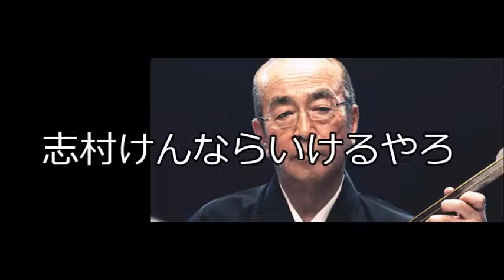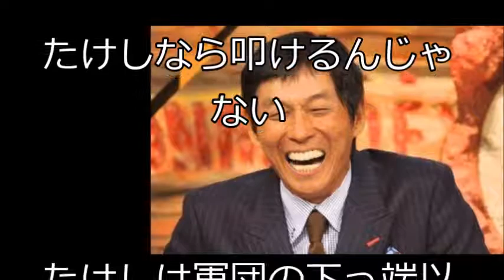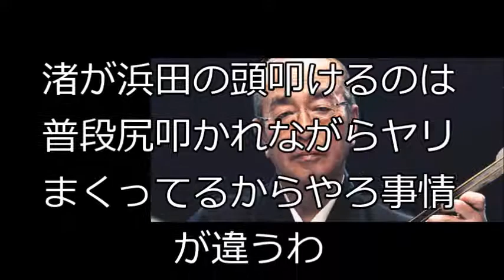ダウンタウン浜田の頭、叩ける芸能人いない説ｗ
・関連動画
Funny 2017 水曜日のダウンタウン 神回「浜田の嫁さんは浜田に似てるけどな」松本人志
2017 Shows 【水曜日のダウンタウン】　本当にファンに優しいのは浜田じゃなくて松本説
ダウンタウン浜田 安田大サーカスにブチギレｗ【放送事故】ナイナイ岡村　矢部　有野　激怒　ハプニング
Funny 2017 水曜日のダウンタウン 神回「浜田は背中にもお経書いてるし」松本人志
2017 Shows 水曜日のダウンタウン 松本人志「浜田の手はバラエティでしか使わない」爆笑シーン
水曜日のダウンタウン 神回「浜田の嫁さんは浜田に似てるけどな」松本人志
水曜日のダウンタウン 松本人志「浜田の心を土足で踏みにじったぞ」爆笑シーン